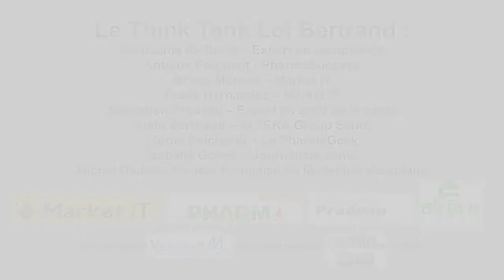Think Tank Loi Bertrand : Xavier Bertrand en toute transparence... vidéo 6/6